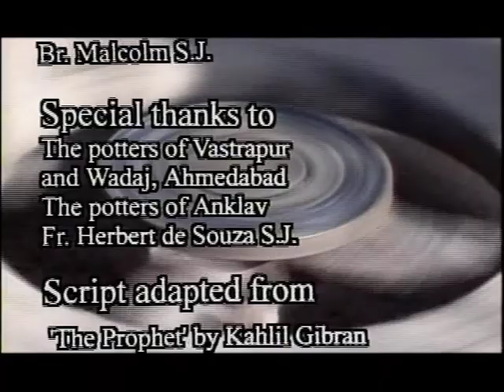Work is love made visible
Based on Kahlil Gibran's poem with the same name this video is created with the visuals of people working,especially the potters. The potters are from Anklav, Gujarat, India